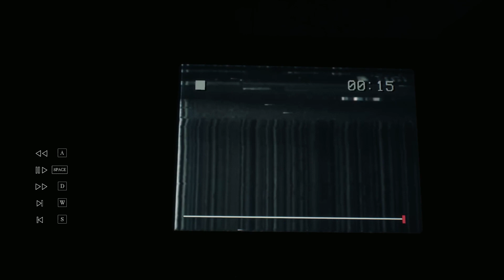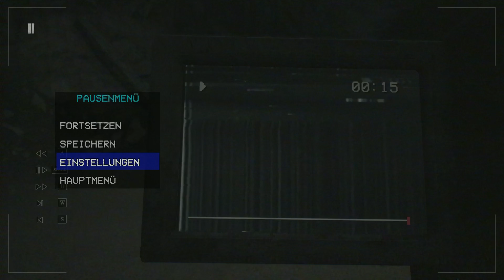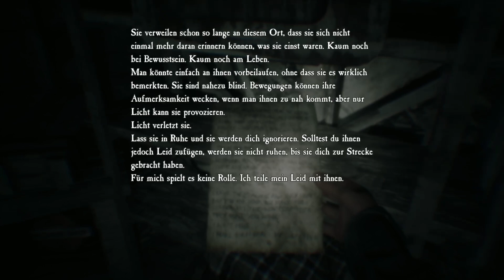Blair Witch Let's play: Hilfe wir finden keinen aus weg hier raus mehr